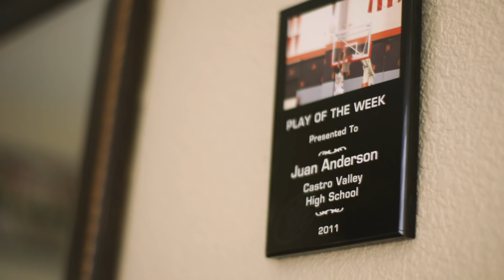Warriors Player Profile: Juan Toscano-Anderson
Get to know Juan Toscano-Anderson, an Oakland native who grew up a Warriors fan, went to Warriors Basketball Camp as a youngster and now finds himself playing for the organization as a pro. But there is more to his basketball journey than just being a local boy who made it big.